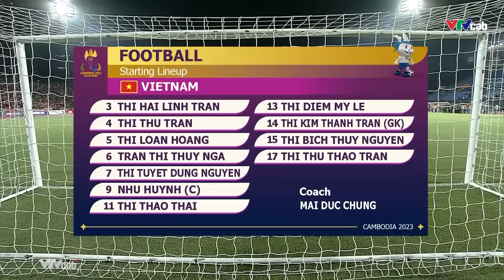Highlights Việt Nam - Myanmar | Việt Nam vô địch SEA Games lần thứ 8!!!